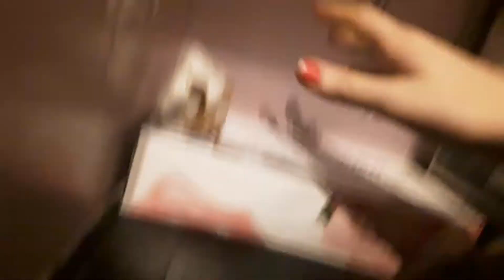La maison de ma rate😍😍😍😍😍😍😍😍😙😙😙